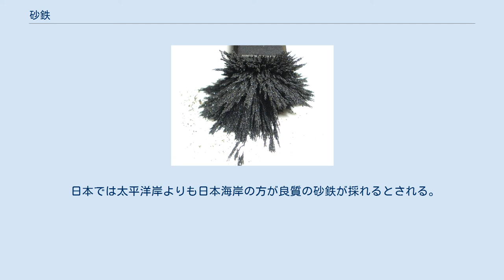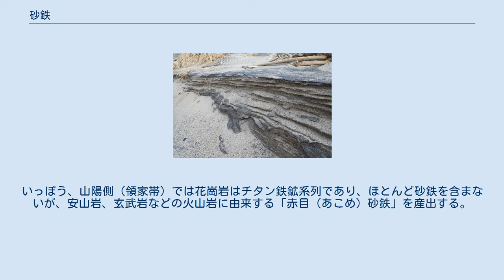砂鉄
砂鉄 磁石に引き寄せられる堅 海岸に堆積した砂鉄と砂が積層している状態。
（七里長浜） 砂浜の表面に堆積した砂鉄を拡大。
黒い粒が砂鉄。
（七里長浜） 砂鉄（さてつ）は、岩石中に含まれる磁鉄鉱等が風化の過程で母岩から分離し、運搬過程で淘汰集積したもの。
 主に磁鉄鉱、チタン鉄鉱よりなる。
黒色（四酸化三鉄）を呈し、時々褐色 （酸化第二鉄）がかっている。
磁鉄鉱を含むため、磁石に吸いつく。
 風化、堆積の過程の違いにより、残留鉱床あるいは漂砂鉱床をなす。
漂砂鉱床は海岸あるいは川岸など平坦地に堆積したものである。
中国地方に産するものは主に山砂鉄で、残留鉱床である。
 古くは製鉄の主原料であった。
現在はその地位を鉄鉱石に譲ったとはいえ、日本刀など、たたら吹きによって製鉄される玉鋼（たまはがね）の製作においては、現在でも欠かせない材料である。
ただし、不純物のチタンのため高炉による製鉄には不向きである。
かつて製鉄所などで、原料の国産化を図るため高炉で製鉄する実験が行われたが、出銑口に詰まりが多発し、近代製鉄原料には不向きなことが知られている。
 日本においては、西日本（とくに中国地方）で古くから山砂鉄が採掘された一方、太平洋戦争前後には東日本の漂砂鉱床で砂鉄鉱山の開発が見られた。
北海道、青森県（淋代海岸）、千葉県などで漂砂鉱床が採掘されており、磁力選鉱で純度を高めた上で近隣の製鉄所に運ばれた。
東日本の砂鉄はチタンを含有している場合も多く、地下資源が逼迫する中、チタンの原料鉱石としても用いられていた。
時代の趨勢によって現在は全ての砂鉄鉱山が閉山しているが、鳥取県では玉鋼及び日本刀製造技術の保存・伝承を目的として限定的に山砂鉄が採掘されている。
 日本では太平洋岸よりも日本海岸の方が良質の砂鉄が採れるとされる。
 出雲地方は「たたら製鉄」ゆかりの地であるが、当地では周辺地域に産する砂鉄を2種類に呼び分け、その性質に応じて適宜使い分けてきた。
 一般的には、山陰側（山陰帯）の磁鉄鉱系列花崗岩に由来する砂鉄は純度が高く、「真砂（まさ）砂鉄」と呼ばれる。
いっぽう、山陽側（領家帯）では花崗岩はチタン鉄鉱系列であり、ほとんど砂鉄を含まないが、安山岩、玄武岩などの火山岩に由来する「赤目（あこめ）砂鉄」を産出する。
純度は高くないかわりに加工のしやすさが特長であるという。
 道後山山頂付近の大池はかつて砂鉄を採掘した跡であると推定されている。